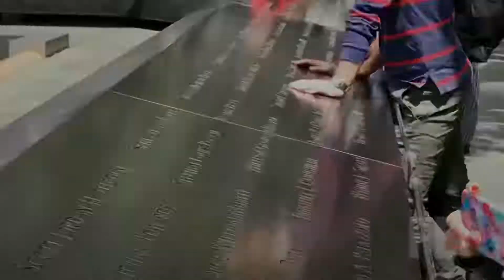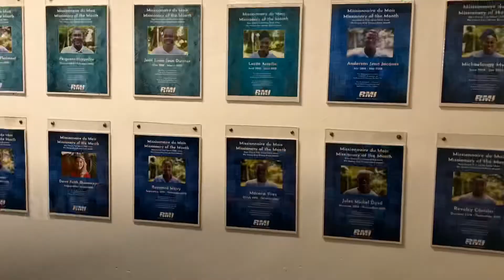SVBC Haiti Missions Trip May 2019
SVBC Haiti Missions Trip Video Overview. Almost 8 days packed into 8 minutes.